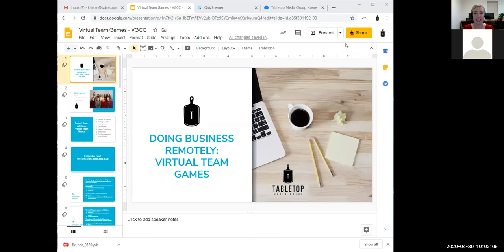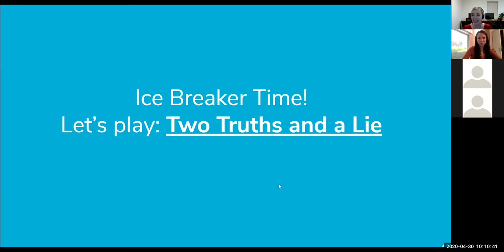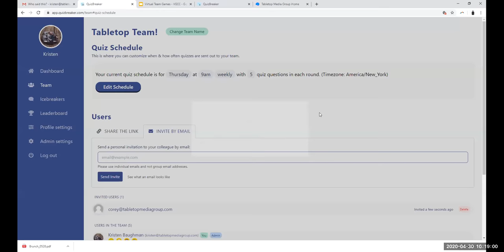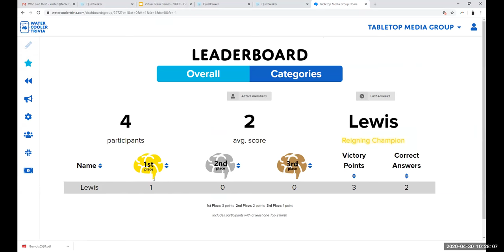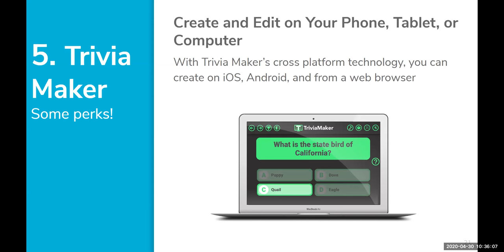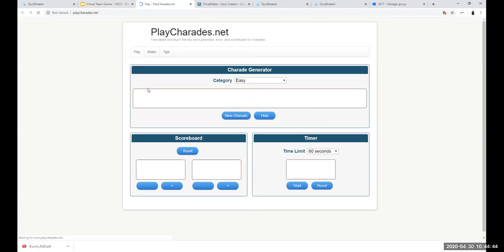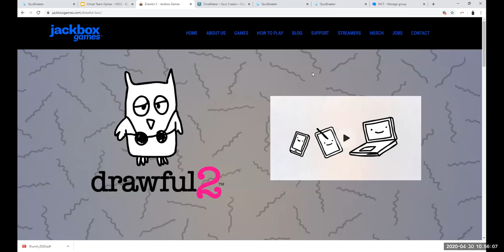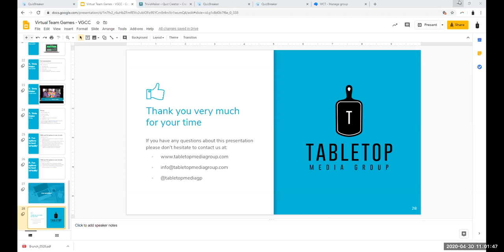Doing Business Remotely - Team Games - Virtual Team Building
From online trivia to icebreaker quiz games, this webinar is definitely going to be a fun one! Virtual team games help increase trust and enhance communication, and we’ll teach you about some of our favorites to use.